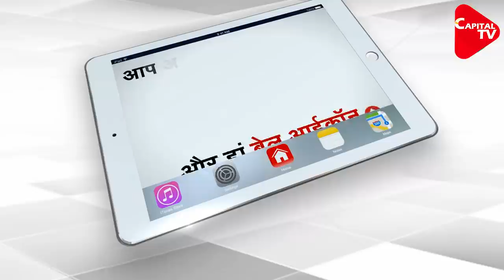Ram Temple Construction Committee Chairman Nripendra Mishra Reached Ayodhya For Meeting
The preparations for the construction of the Shri Ram temple are in full swing. The construction of the Shri Ram temple is going on very fast. An important meeting is being held in Ayodhya regarding the construction of the Ram temple. For this, the chairman of the Ram Mandir Construction Committee, Nripendra Mishra has reached Ayodhya